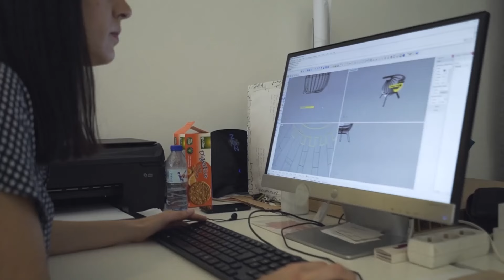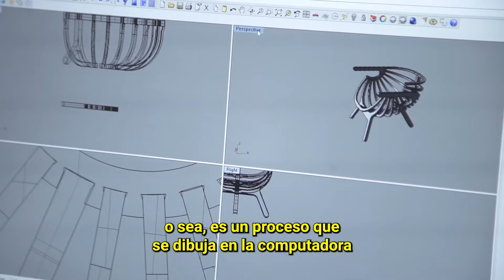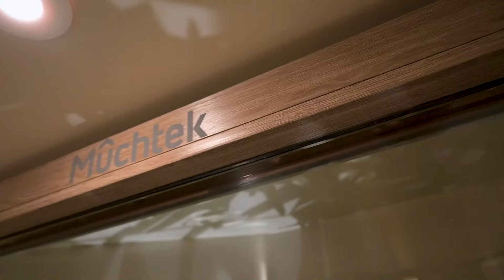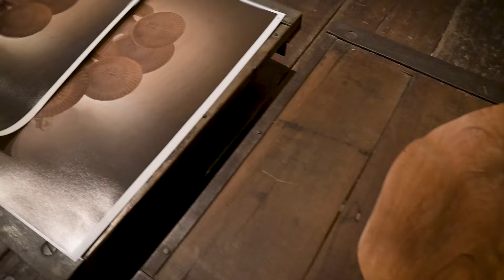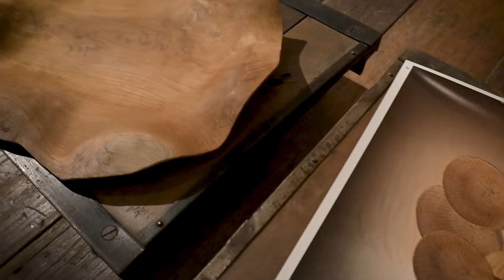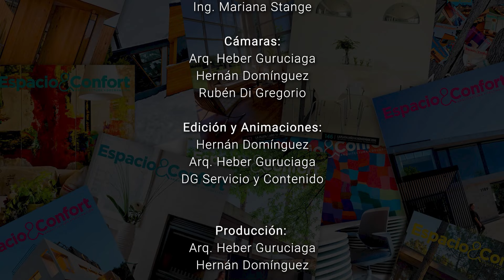Un programa que combina arte, arquitectura y distintas latitudes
Este programa de Espacio&Confort TV tiene de todo: Una casa diseñada por el estudio Lescano Puente que combina belleza y funcionalidad. El sillón Shell Chair, un diseño Marco Sousa Santos.  Un pase por Casa Foa en Córdoba. Una vivienda reciclada en Trenque Lauquen asociada al Polo y un vistazo a la historia de la Torre Eiffel en París. Además conoceremos el arte textil y fotográfico de Mono Giraud en Palermo y también se presenta una espectacular casa diseñada por Flavio Castro en Brasil.
Un porgrama con todo!